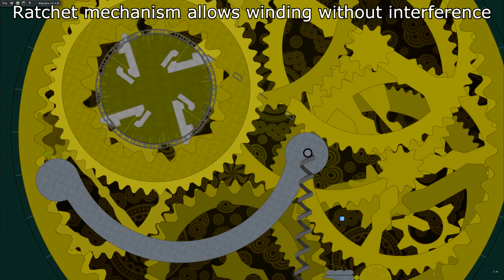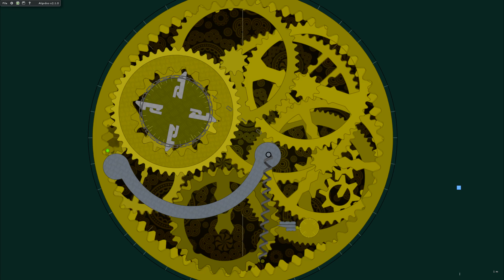Algodoo - Mechanical Timer with Escapement and Ratchet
An updated version of my previous mechanical timers.
A ratchet mechanism is used to wind up a spring and a chain that drives a gearbox which, in turn, drive two ring gears that represent seconds and minutes. An escapement mechanism is used to keep the timing more precise, but because of the way Algodoo works, it's impossible to get it to run perfectly all of the time. At the very end of the video, it skips back a bit but that is an editing error not a problem with the actual clock.

Made using the physics simulator Algodoo.
It takes a full hour for both hands to go around completely.

*After further work on it, it appears I messed up with the gear ratio for the minute hand so it runs twice as fast. My bad!